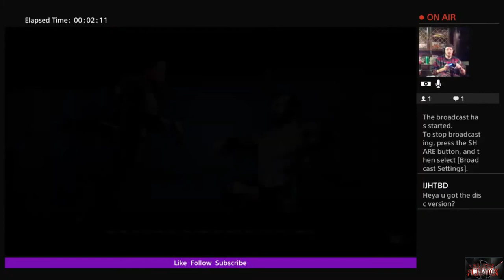WWE 2K Battlegrounds Pre Order Bonus an First Unlocks with Rc Stylez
Pre Order Bonus an First Unlocks